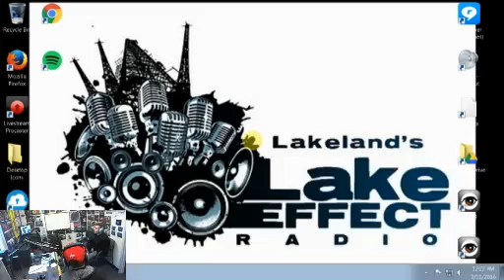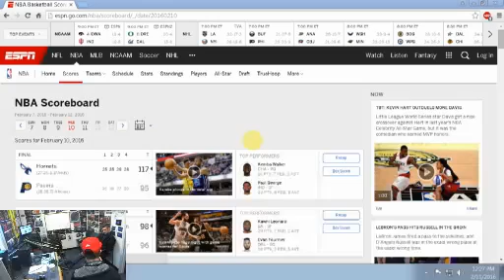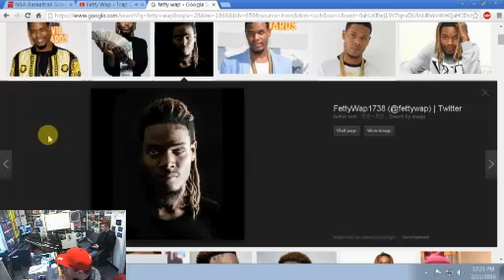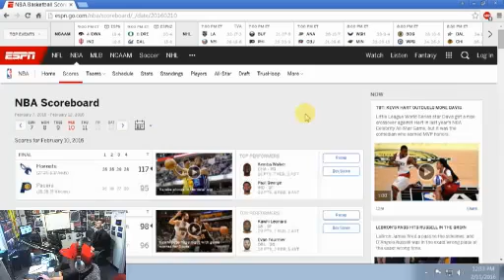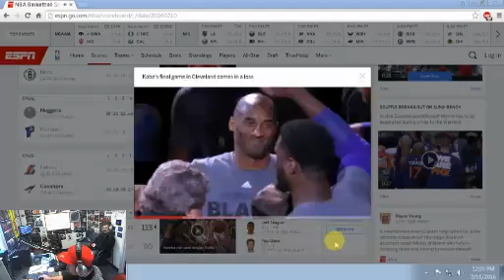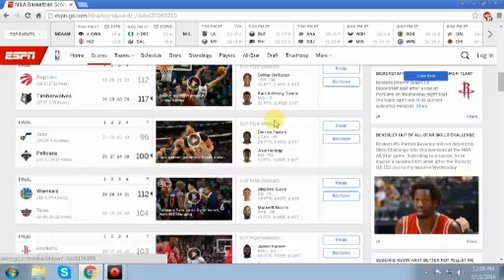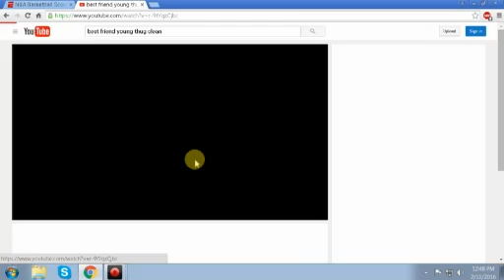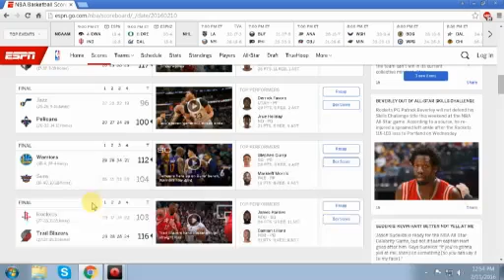The Boss Hour 2 11 16 ft Skyler Surckla